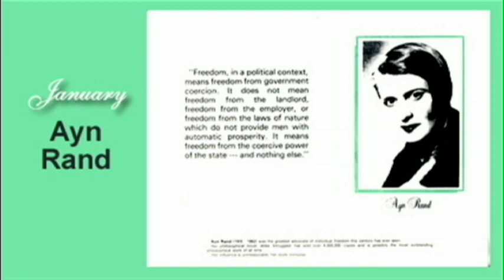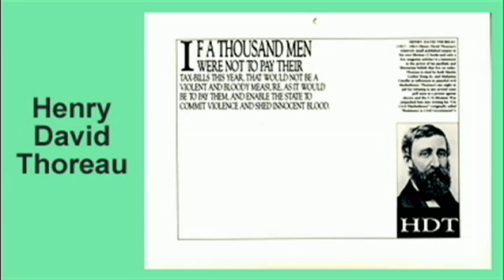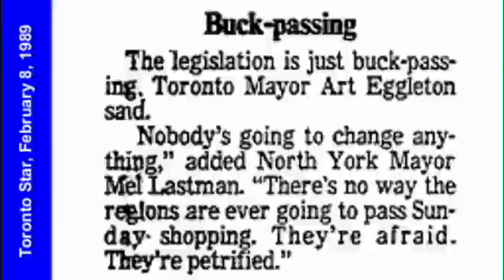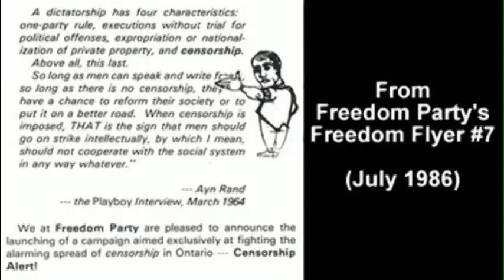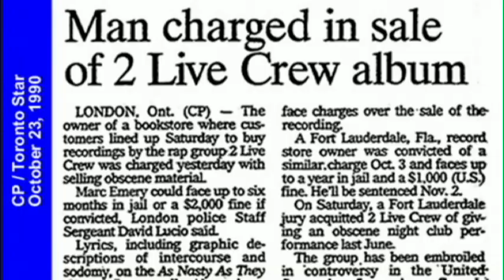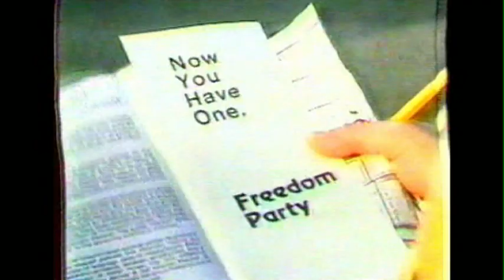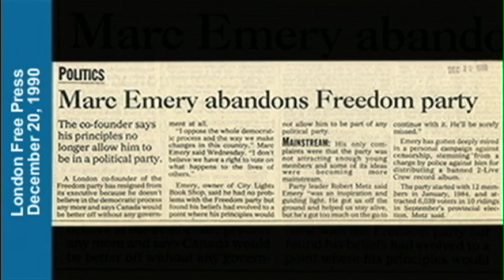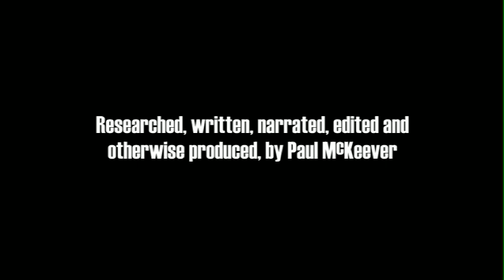The Principle of Pot (Part 1 - Segment 4)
Segment four of Part 1 of Paul McKeever's two part documentary titled "The Principle of Pot", concerning individual freedom and the political strategies and campaigns of Marc Emery (dubbed the "Prince of Pot" by American media), who currently faces the possibility of extradition to the USA, and years of imprisoment there .  In this segment: Emery's 1988 and 1989 Calendars of Individual Freedom; leaving Freedom Party; a new strategy.